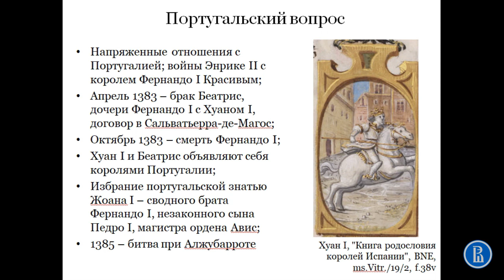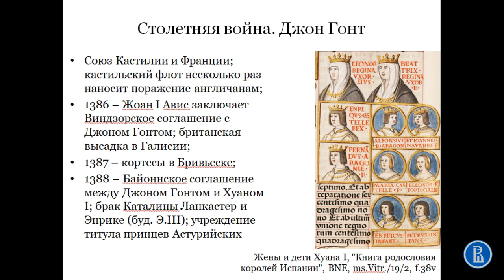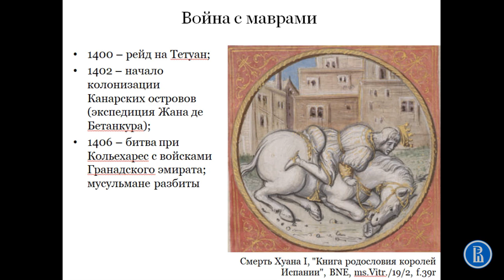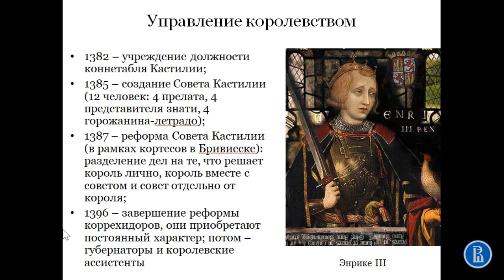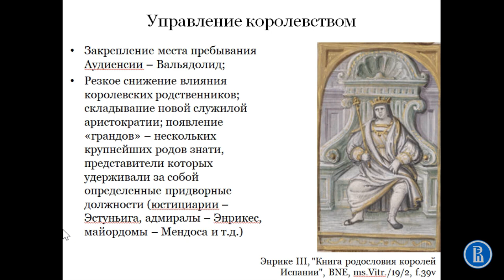Кастилия при Хуане I и Энрике III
Лекция "Христианские королевства Испании в сер.XIV-XV вв.". Часть вторая.

Курс "История Испании XIV-XX вв."